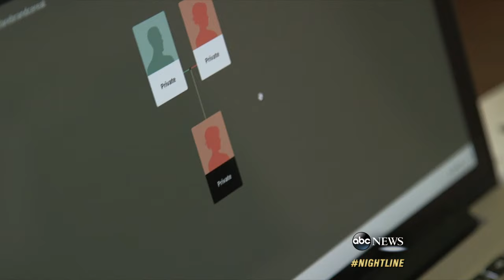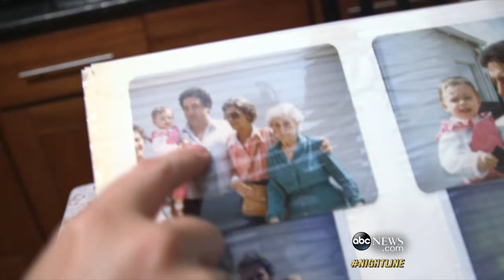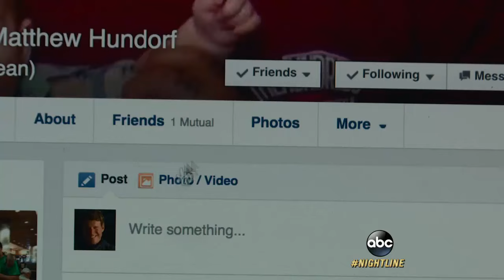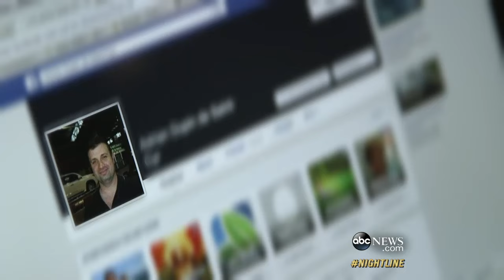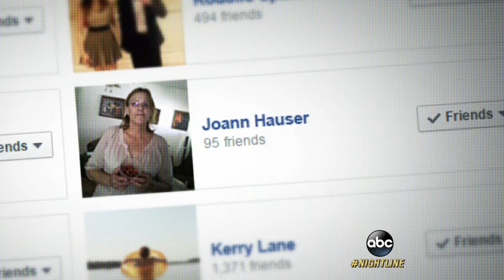Mom Reveals She Abandoned Three Newborns At Separate Times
Recently united half-siblings Janet Barnicoat, Dean Hundorf and Julie Hutchison learned their mother is Joann Hauser.